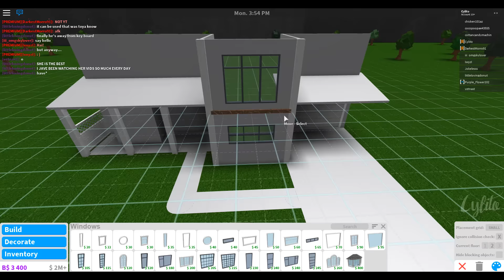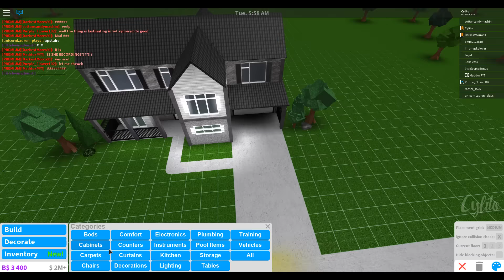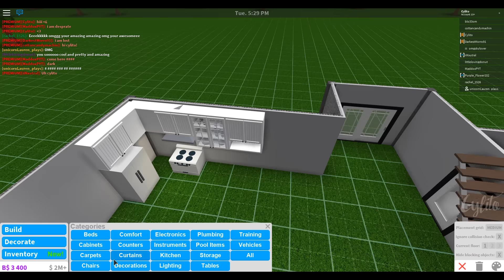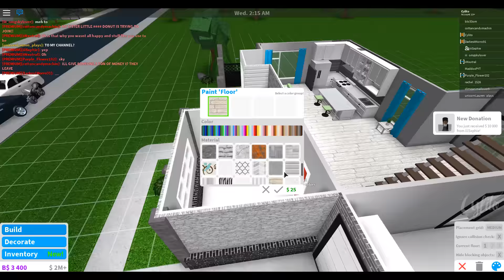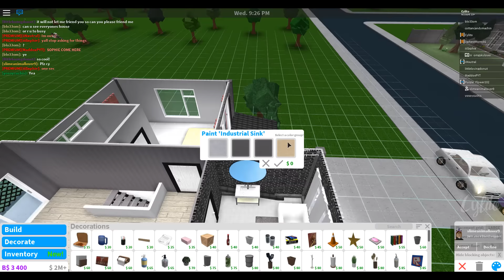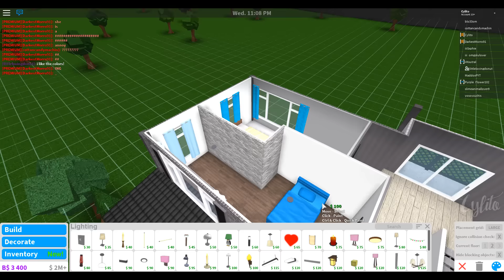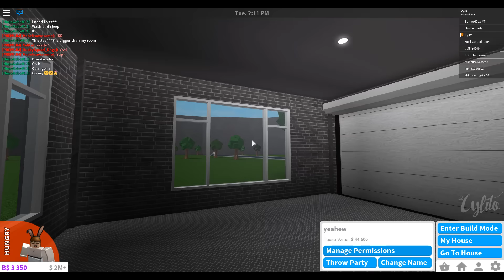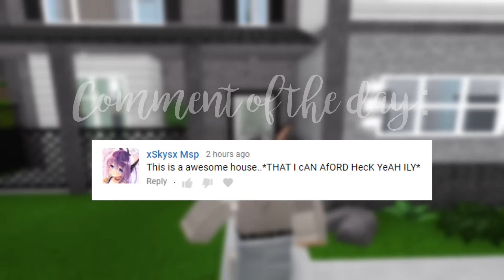Bloxburg: Modern Family Farmhouse 44K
this is a pretty basic build hek, we're growing so fast! ily all ♡ more no gamepasses houses are on the waayyy, let me know what else you want to see me make!

⬇ I post pictures of my builds on Instagram around a day before I post them on Youtube, go follow me if you're impatient like that ⬇

FAQ♡

A) I use Camtasia 9.

A) 16

Q) Do you delete your houses after a video?
A) I keep most of them; the ones I really don't like get deleted.